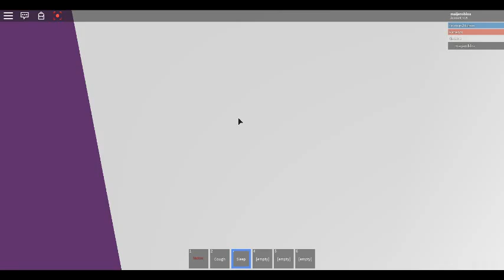robloxapp 20170904 1009088